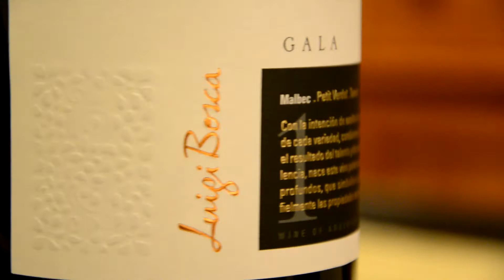Azul...Again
Melodiesinfonie - Ja$$